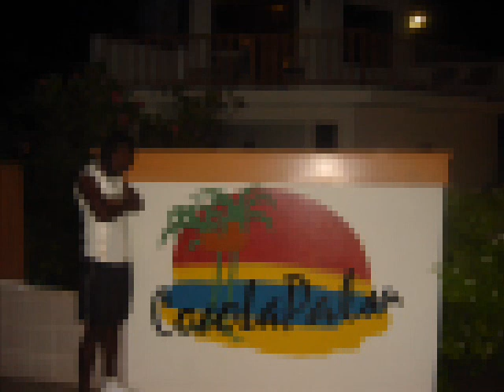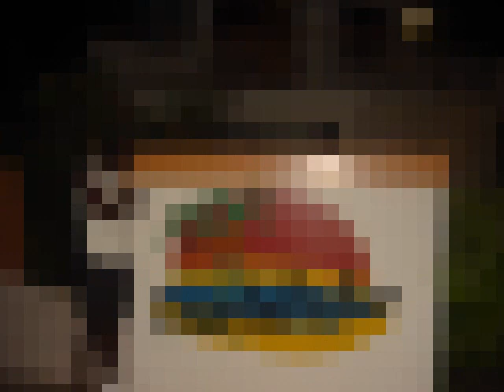GADDIS DI MADDIS BRAKE AWAY